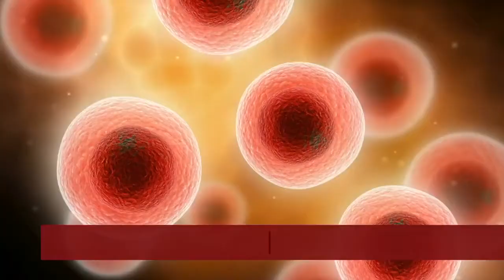Texas A&M research team leads promising breakthrough for COVID-19 treatment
A Texas A&amp;M research team is leading breakthrough research on an enzyme inhibitor, which could be the key to eradicating COVID-19 infections in the near future.